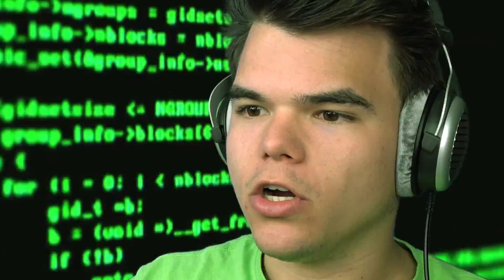MINECRAFT But EVERY Block You PLACE MULTIPLIES! (Funny)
🛒 MERCHANDISE!